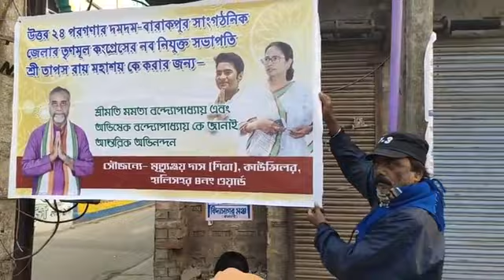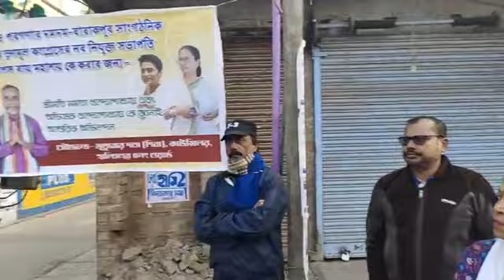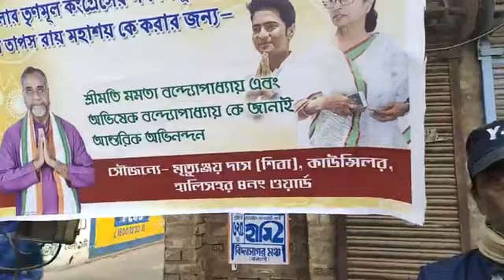জেলা সভাপতি নামে প্রথম পোস্টার দিলেন বিজপুরে , হালিশহর কাউন্সিলর মৃত্যুঞ্জয় দাস